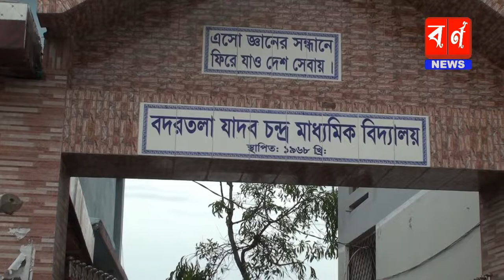ইসলাম ধর্মের অসাধারণ ব্যাখ্যা দিলেন ওসি ওবায়দুল্লাহ